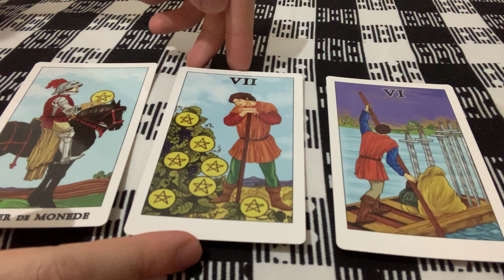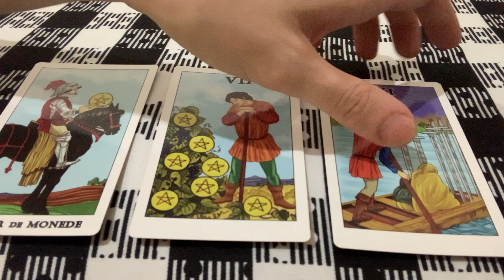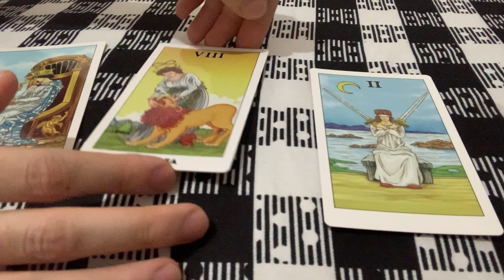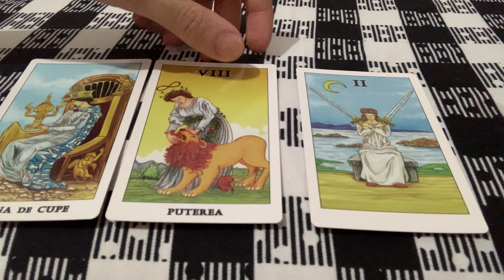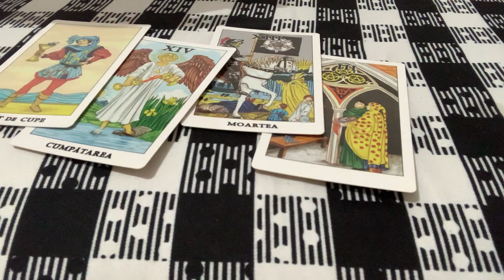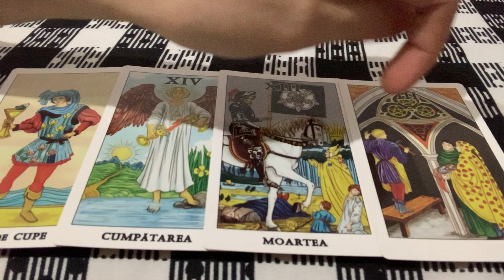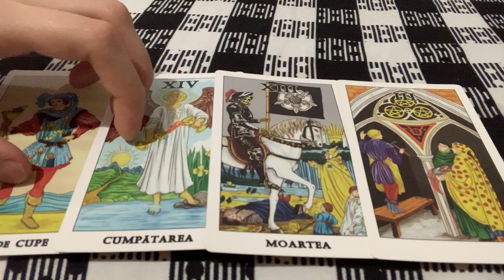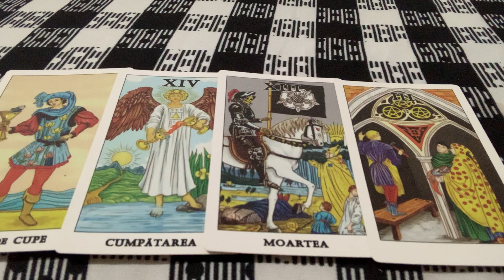Etalare tarot: ce se mai întâmplă în relația mea?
Din această etalare tarot veți afla detalii importante, la zi, despre relația voastră.